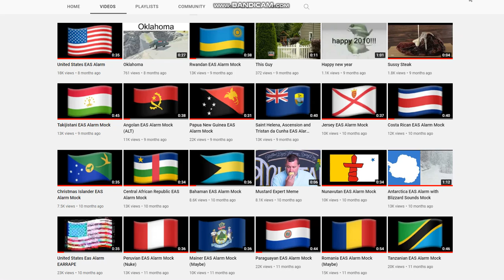Now @OklahomaMan is adding the word mock to his EAS Alarm videos?!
Greece (ALT) is not a mock
Botswana is not really a mock
Bosnia is not a mock
Bahrain is not a mock
Pakistan is not a mock
Ukraine is a mock
Argentina is not a mock
Portugal (ALT) is not a mock
Xizanein is a mock because it's a fictional country
Serbia is a mock because it was used for a zombie plauge
Nauru and Somalia are mocks because @caniheloball1767 said so
Peru (ALT) is not a mock
Syria and Chad are mocks because Albert said so
Armenia is not a mock
Greenland is a mock because it appeared on a movie
Kosovo is probably not a mock
Brazil (ALT) is a mock because it appeared on a fictional EAS sceneraio
Nepal is a mock because it appeared on a Albert EAS sceneraio
Peru is not a mock but it's a siren in Indiana
Hungary is a mock because it appeared on a EAS mock
Maine is probably not a mock